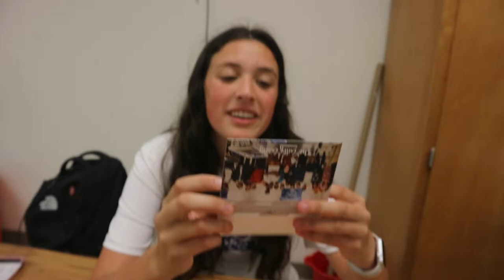Last Day of High School | Brooke Elaine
Description